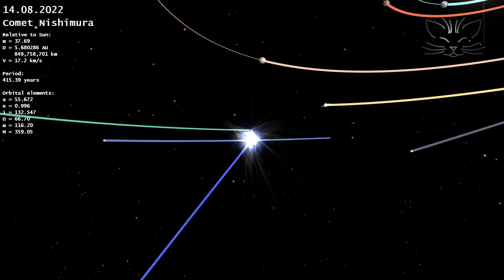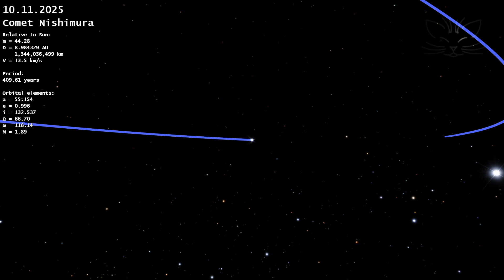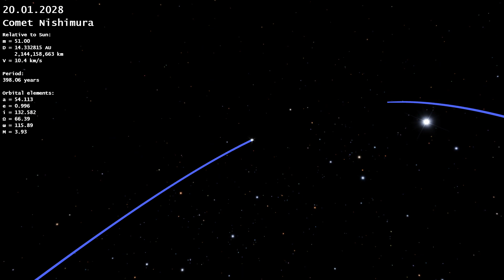Comet Nishimura May Trigger a Meteor Shower at the End of 2023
This video clearly shows the orbit of the comet C/2023 P1 (Nishimura). It can be seen that in August 2023, the comet crossed the Earth orbit with its tail. The Earth itself was at a different point in its orbit at that time.

The tail of a comet consists of gas, dust, ice particles, grains of sand, and small fragments of its nucleus. The tail may contain quite large fragments. But in general, the tail substance is very rarefied. After the passage of a comet, this substance does not disappear anywhere, but is slightly dispersed in space and, as it were, smeared along the orbit of a comet, forming a meteor shower. Each passage of a comet near the Sun causes another wave of intense evaporation of the comet nucleus, replenishing the meteor shower with new rarefied matter.

Approximately on November 29, 2023, the Earth will be at the point of the orbit where the tail of the comet was in August. Thus, the Earth will be crossed by a meteor shower associated with comet Nishimura. Therefore, a bright meteor shower may be observed in late autumn or early winter. There is a chance to see a large number of meteors per minute, bright fireballs and even the fall of small meteorites to the Earth.

One of the already known meteor showers in late autumn or early winter may be associated with comet Nishimura, because according to updated data, this is not its first appearance. According to my calculations, the last time it approached the Earth and the Sun was at the end of 1604 and the beginning of 1605.

However, the parameters of the comet orbit are still not known precisely enough. In addition, when calculating, I did not take into account the non-gravitational effects associated with matter evaporation from the comet nucleus. These effects are random in nature, it is almost impossible to predict. At the same time, they can lead to noticeable changes in the speed of a comet. Without taking into account the non-gravitational effects, the results of calculating the time of the previous appearance of a comet contain a rather large error.

Perhaps in the annals of the late 16th and early 17th centuries there are mentions of a bright comet. Moreover, if the comet in those years was seen at the end of autumn, at the beginning of winter, then it could really be very bright, as it flew near the Earth. If the comet appeared at another time of the year, then it might not have been noticed. If you have any information about this, please share it in the comments.

Modeling and rendering were performed by author of AstroTubo channel using own software. Visualization of comet and its tail is also invented and implemented by the author of AstroTubo channel. The calculations took into account the mutual influence of the Sun, all the planets of the Solar System, the Moon and the comet on each other. Relativistic effects were also taken into account in the calculation. Non-gravitational effects associated with the comet nucleus matter evaporation were not taken into account.

Author: Jeremy Blake